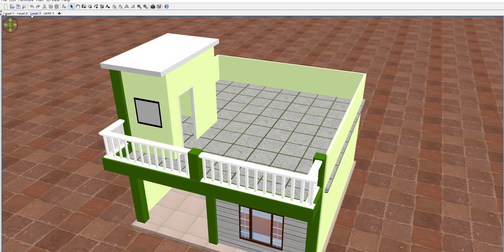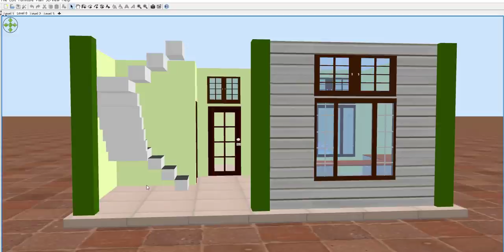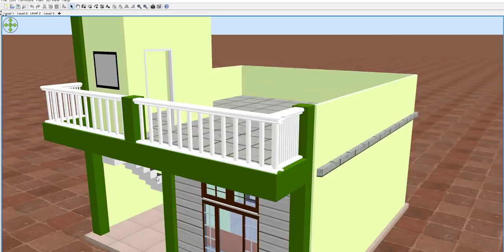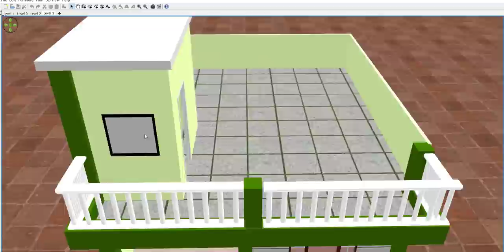small house plan 22 By 23,22 By 23 Home design,New Home design 22 By 23,22 By 23 ghar ka naksha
small house plan 22 By 23,22 By 23 Home design,New Home design 22 By 23,22 By 23 ghar ka naksha,22 By 23 makan ka naksha,best home plan,small house design 22 By 23,latest ghar ke nakshe,modern ghar ke nakse,22 By 23 plot design,22 By 23 small house plan,22*23 house plan,22*23 ghar ka naksha